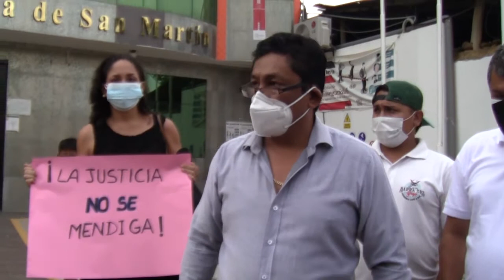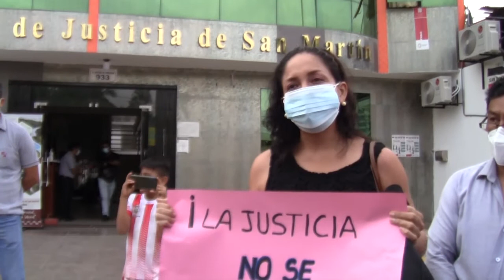EN HORAS DE LA MAÑANA ABOGADOS HICIERON PROTESTA EN EL FRONTIS DEL PODER JUDICIAL DE TARAPOTO